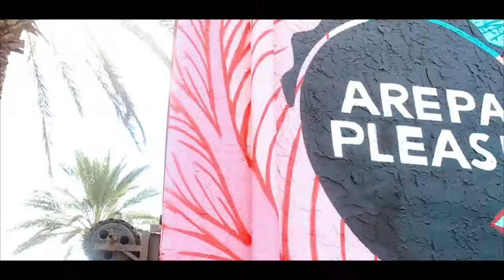Filming a Tesla!! RONIN-S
Follow These accounts!!

Jacksonville, Florida
Jacksonville vlogger
Jacksonville dancer
jacksonville vlog
Jacksonville dance
Shot with a Canon T3I + T5I + IPHONE 7